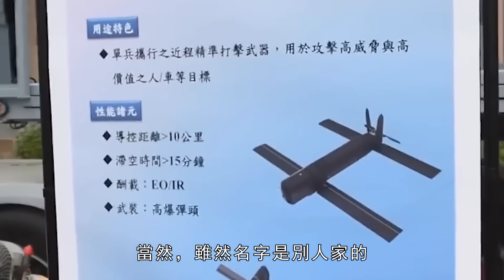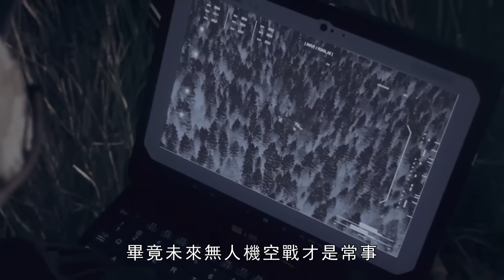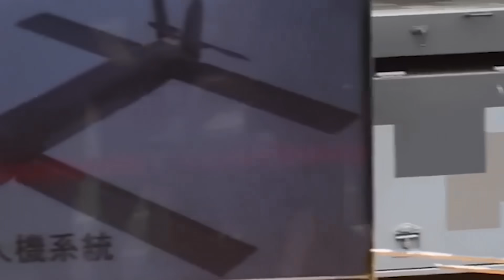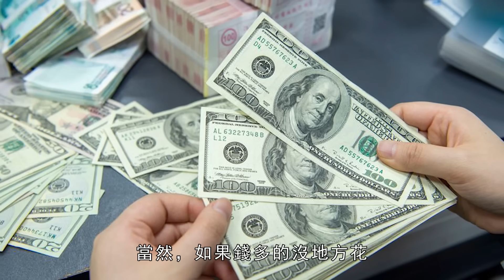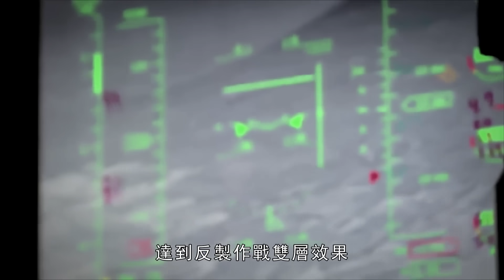臺版彈簧刀，性能接近彈簧刀300，爆炸威力堪比彈簧刀600！| 劍翔無人機 | 巡飛彈 | 騰雲 | 紅雀三 | 銳鳶二 | 火力君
中科院在先前的在“軍用軍規無人機發展與應用”的記者會上，展示了臺灣數款無人機，其中最有看點的就是巡飛彈，被稱為臺版彈簧刀。全自主研發，性能與與美制彈簧刀相差無幾。

At a previous press conference on "Development and Application of Military Unmanned Aerial Vehicles", the Chinese Academy of Sciences displayed several types of unmanned aerial vehicles in Taiwan, the most interesting of which was the patrol missile, known as the Taiwan version spring knife. Fully independently researched and developed, with performance similar to that of the American spring knife.